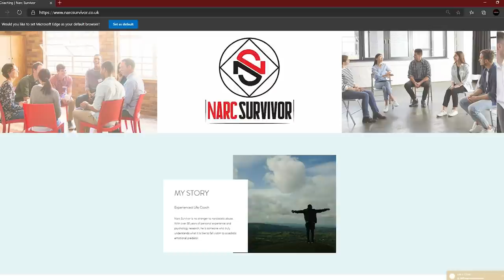When The Narcissist Sends Their Monkeys After You